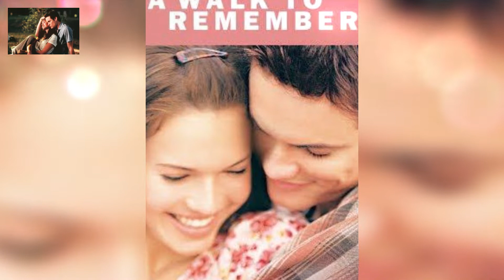Only Hope (male cover)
Hello and thank you for listening to my cover of "Only Hope" This song hits me in so many levels and a very beautiful song that was song by Mandy Moore in the movie A Walk To Remember. I remember when I first saw this movie back in high school and oh boy I instantly fell in love with the movie and it's songs. So my cover is really dedicated to someone very special to me that I never thought I was going to met in my life path. So if you see this I will always love you my strength. Always!!!

Only Hope" is a song by American band Switchfoot. It was written by Jon Foreman for their 1999 album New Way to Be Human. The Christian-themed song is featured prominently in one of the scenes of the 2002 film A Walk to Remember.

A Walk to Remember is a 2002 American coming-of-age romantic drama film directed by Adam Shankman and written by Karen Janszen, based on Nicholas Sparks' 1999 novel of the same name. The film stars Shane West, Mandy Moore, Peter Coyote and Daryl Hannah, and was produced by Denise Di Novi and Hunt Lowry for Warner Bros. Pictures

The titled of the movie "A Walk To Remember" rights belongs to Nicholas Sparks and Warner Brothers picturs.The song "Only Hope" rights belonged Switchfoot and to the respectful owners of  Warner Brothers pictures and entertainment.